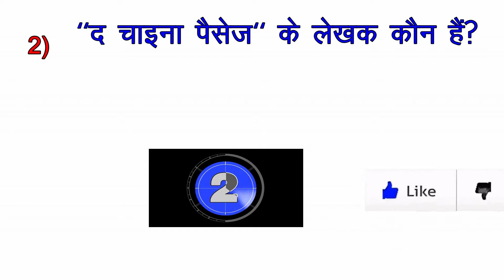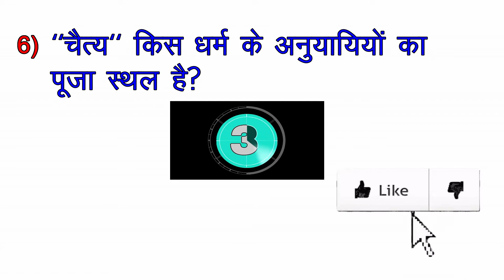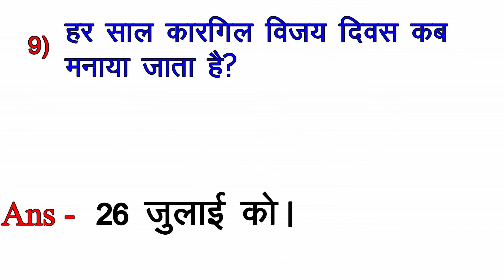SSC GK Questions | RRB NTPC Samanya Gyan | UPSC GK | IBPS Clerk Exam Questions | Online Padhai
Check our second Youtube Channel:-